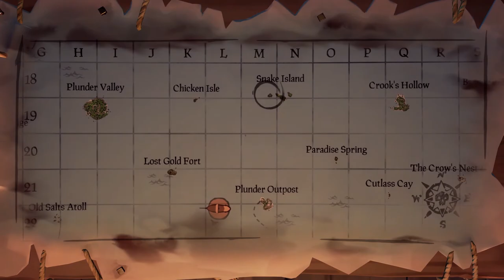Sea of Thieves Part 11